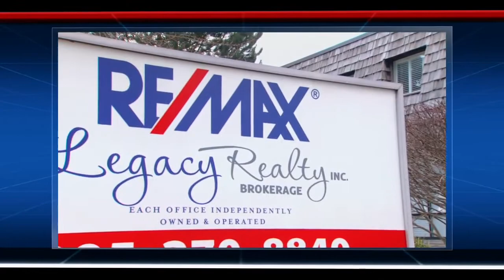REMAX Agent Paul Hannan Talks Success with the No. 1 Brand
Listen to an agent in our local market talk about the culture, the environment RE/MAX provides to succeed and the power of the REMAX brand. Proud to have him in our network and work with him...a true professional!